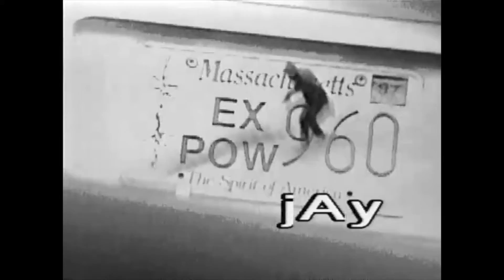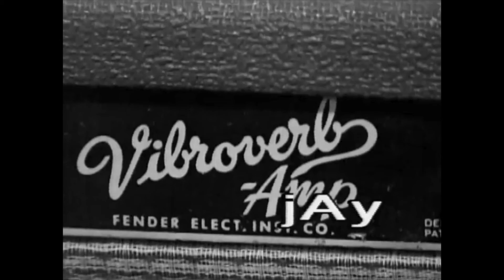jay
Multi instrumentalist and songwriter Jay Cournoyer with a song recorded sometime in the 90's.